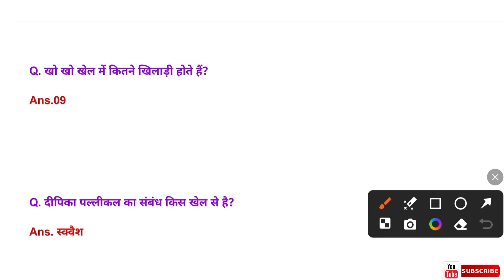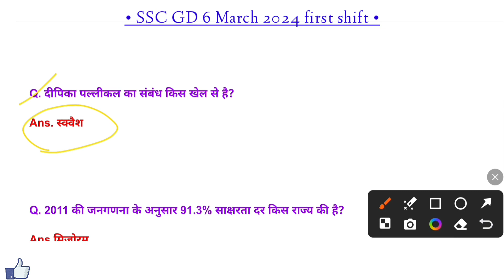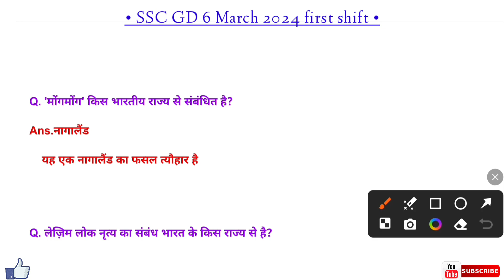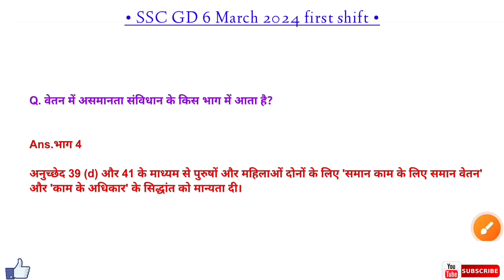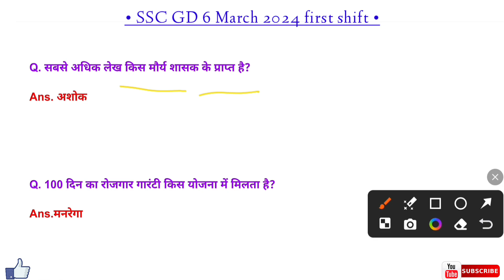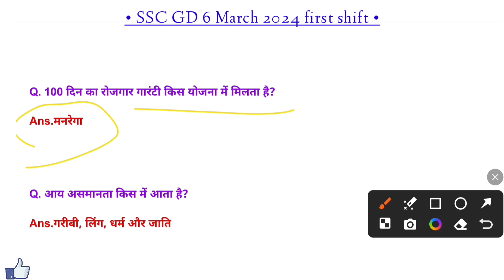SSC GD ANSWER KEY 6 MARCH 2024 1st SHIFT | 6 March Paper Analyse | SSC GD 6 March question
your Quaris:-
ssc gd exam 6 march 2024 1st shift analysis
ssc gd 2024 exam analysis rwa
ssc gd exam analysis 2024 today
ssc gd 2024
ssc gd exam analysis all shifts
ssc gd exam 6 march all shift question answer
ssc gd all shift question
ssc gd exam 6 march 2024 expected question
ssc gd 2024 6 march question paper